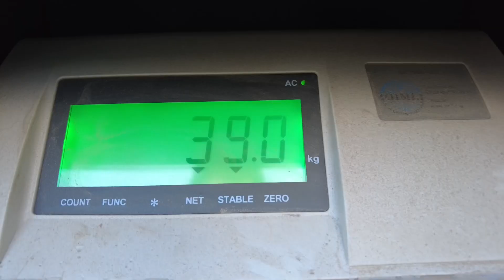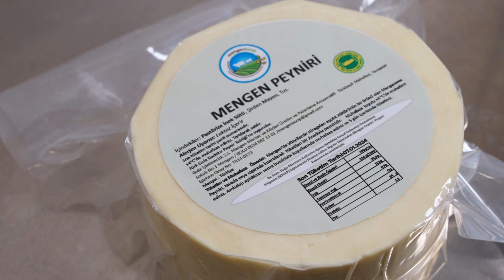Mengen peyniri tanıtım filmi ✨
Mengen peynirine coğrafi işaret 💥
iS.S Mengen Merkez ve Köyleri Üretim ve Pazarlama Kooperatifi tarafından hayata geçirilen proje ile Mengen peyniri artık standart lezzet ile satışta 👏🏼💫